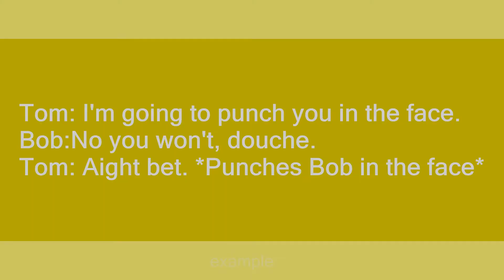Aight Bet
Slang flashcards: